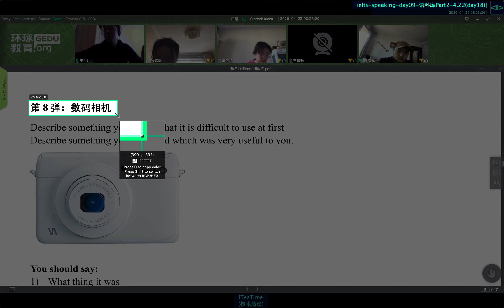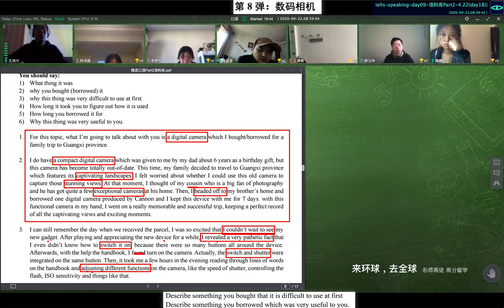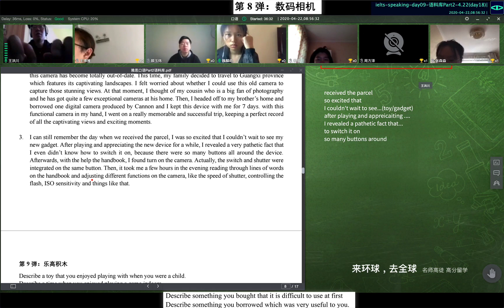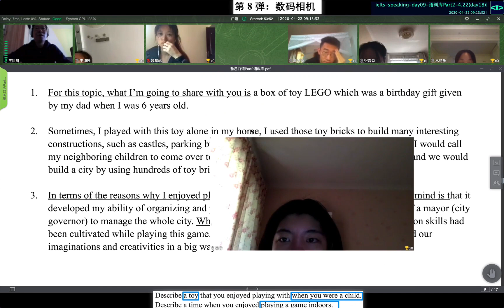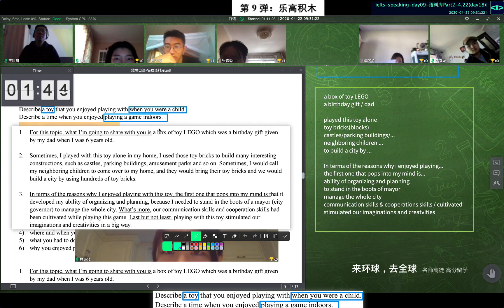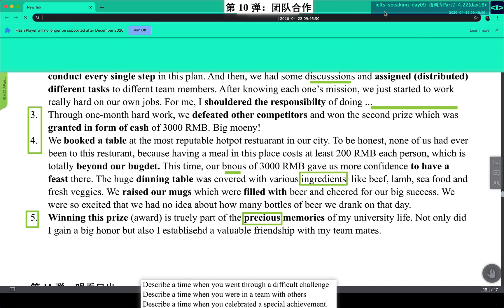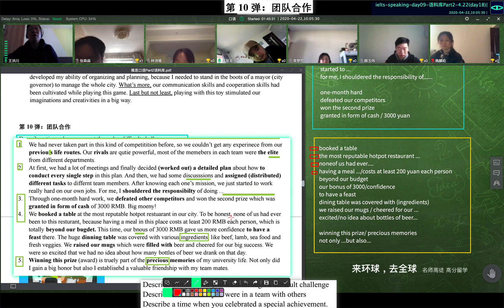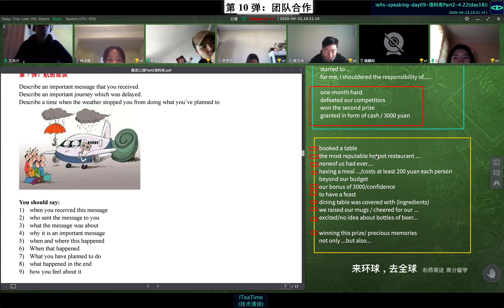ielts speaking day09 语料库Part2 4 22day18